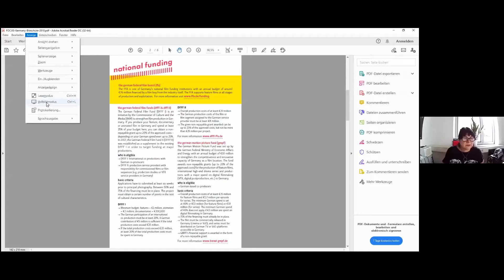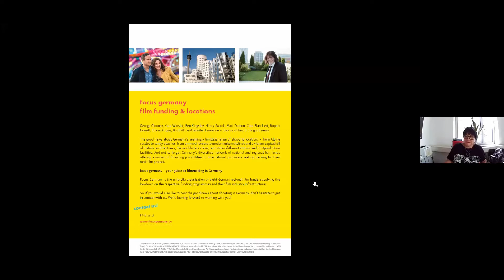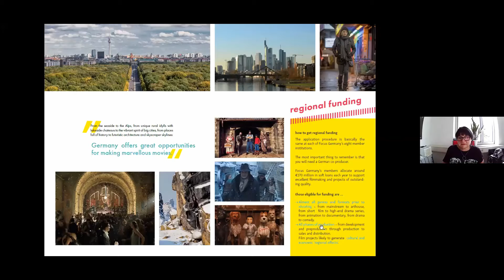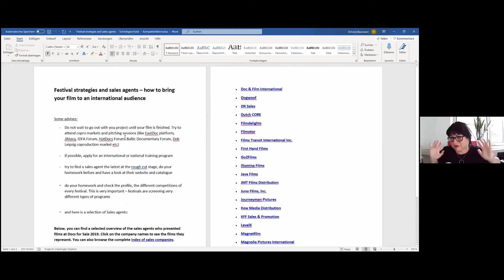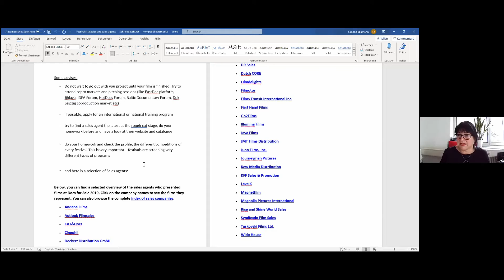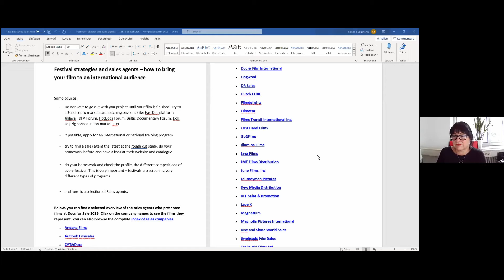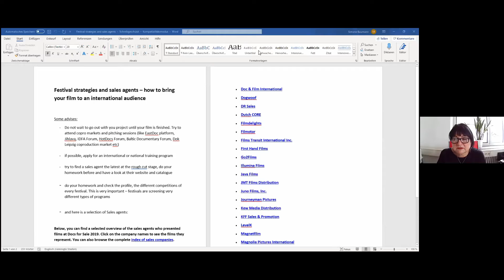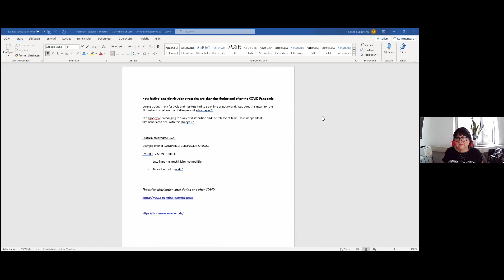Coproduction Opportunities with Germany or How to Find a German Coproducer?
UNESCO Cluster Office in Almaty organizes a series of online webinars to build the capacity of cinema professionals in Central Asia. This initiative is organized in the framework of the "Strengthening Film Industries in Central Asia" project with the support of the government of the Republic of Korea. The webinars are open to interested cinema professionals from Central Asia, as well as representatives of concerned state bodies, research organisations, NGOs and civil society.

Theme: Coproduction Opportunities with Germany – Regional and National Film Funds or How to Find a German Coproducer?

Speaker: Ms Simone Baumann. Ms Baumann is working in the film production for more as 25 years and has produced many documentaries and feature films. Till March 2019, she was the head of the documentary department of Saxonia Entertainment GmbH. From 1997 to 2010, she was managing director of the independent production company LE VISION. She is an experienced co-producer, and one of Europe's leading experts on Russia, the former Eastern bloc, and their audiovisual markets. In April 2019, Simone Baumann was appointed as the Managing Director of German Films – the German film promotion. She has been working as the German Films Eastern Europe representative since 2005. She also supervised numerous feature film productions in the former Soviet Union as an executive producer and consultant.

Кластерное Бюро ЮНЕСКО в Алматы проводит серию онлайн вебинаров, нацеленных на развитие потенциала профессионалов в области кино в Центральной Азии. Данная инициатива организована в рамках проекта «Усиление киноиндустрии в Центральной Азии» при поддержке правительства Республики Корея. Вебинары предназначены для заинтересованных профессионалов в области кино из Центральной Азии, а также представителей заинтересованных государственных органов, исследовательских организаций, НПО и гражданского общества.

Тема: Возможности копродукции с Германией - региональные и национальные кинофонды или как найти немецкого копродюсера?

Дата: 26 августа 2021

Спикер: г-жа Симон Бауманн. Г-жа Бауманн работает в сфере кинопроизводства более 25 лет и является продюсером многих документальных и художественных фильмов. До марта 2019 года возглавляла документальный отдел компании Saxonia Entertainment GmbH. С 1997 по 2010 год была управляющим директором независимой производственной компании LE VISION. Она является опытным сопродюсером и одним из ведущих европейских экспертов по России, странам бывшего Восточного блока и их аудиовизуальным рынкам. В апреле 2019 года Симон Бауманн была назначена управляющим директором немецкой кинопромоутерской компании German Films. Она работала в качестве представителя German Films в Восточной Европе с 2005 года. Она также курировала многочисленные художественные фильмы, снятые на территории бывшего Советского Союза, в качестве исполнительного продюсера и консультанта.